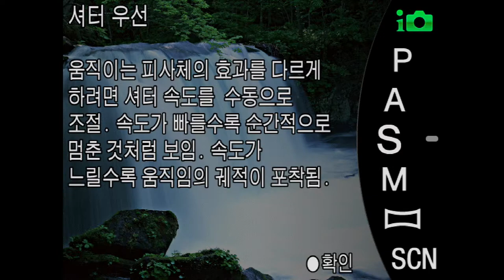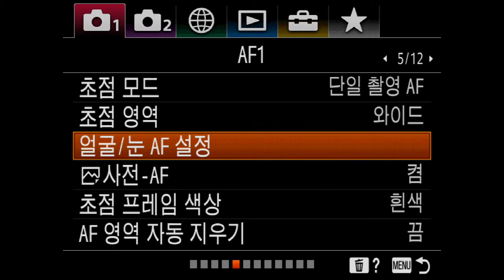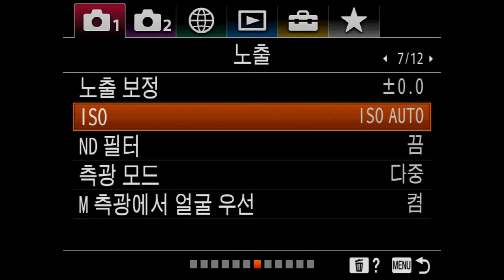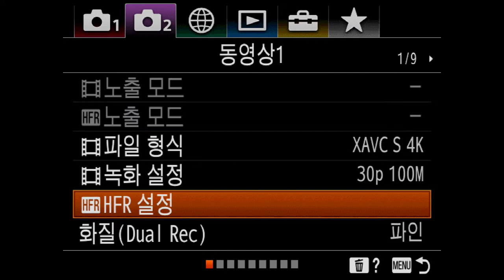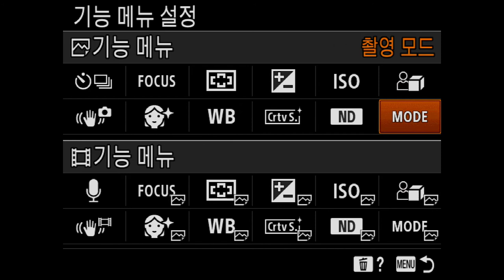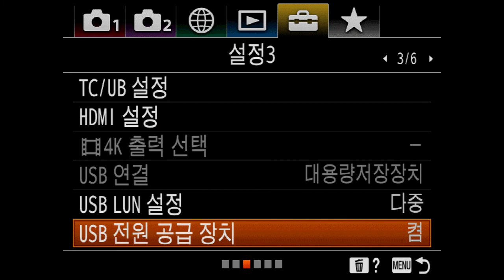SONY ZV 1 메뉴